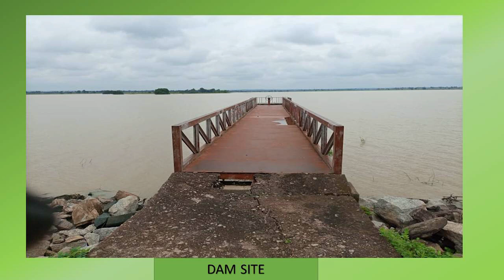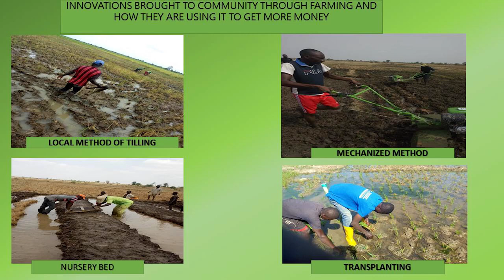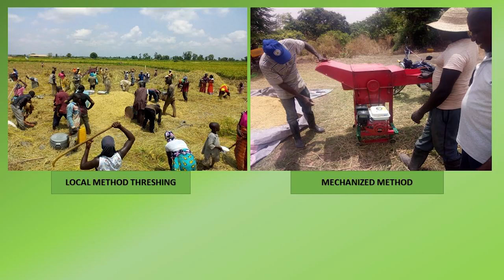Rice, More Than Just a Meal | Aminu Kanko | TEDxMinna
Aminu is a rural rice farmer and a youth leader in his community of Kanko in Niger State Nigeria. He talks about life as a farmer and the potentials in the rice farming value chain. Aminu is a rural rice farmer with has over 20 years’ experience in rice farming if you include the trips he made to the farm with his parents, as a young boy. With rice farming, Being a computer science graduate who was seeking a government job which was not forthcoming he had to go back to his ancestral practice of farming and fishing. Farming at that time was seen as a poor man’s business and was not appealing, now he is a full-time rice producer, paddy aggregator, youth leader, a champion farmer and a motivator. This talk was given at a TEDx event using the TED conference format but independently organized by a local community.